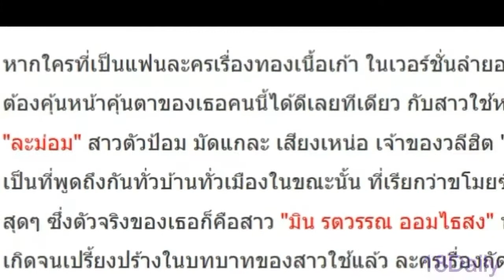ละม่อม ไข่ตุ้ม สาวใช้หน้าซื่อของลำยอง ปัจจุบันชีวิตแซ่บเวอร์ ได้แฟนฝรั่งไปแล้วจ้า!!